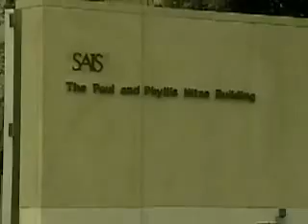Establishing a Tsunami warning system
Creating a Tsunami Warning System is Possible But Challenging, by Carol Pearson, is a video of interviews with Tsunami Warning System specialists, Timothy Beach and Jack Harrold. They explain why technology is only half the solution in preventing future catastrophes. (3:23 mins, Jan 7th, 2005).